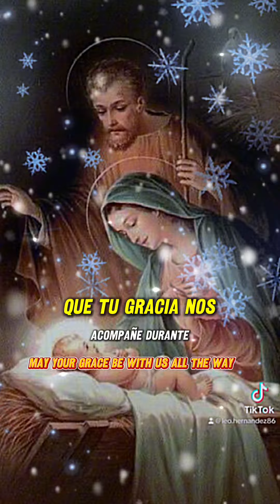Señor ha llegado la víspera de navidad